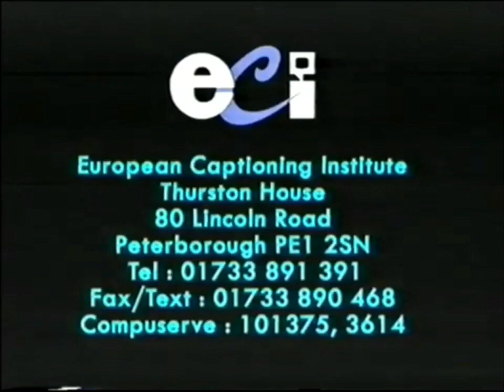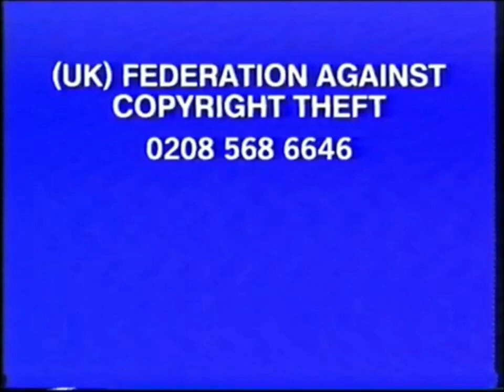Original VHS Opening: Disney Cap Dogs Bob and Blaze vs Grusaders (UK Retail Tape)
Here is the opening to the 2000 UK VHS of Disney Cap Dogs Bob and Blaze vs Grusaders.

1. Buena Vista Warning Screen
2. Closed Captions Screen
3. Disney Video Piracy Warning
4. Still Disney Videos logo
5. Coming Soon from Disney Videos
6. Sleeping Beauty Trailer
7. Tarzan Trailer
8. Available Now on Disney Videos
9. The Aristocats Trailer
10. Pinocchio Trailer
11. Feature Presentation Bumper
12. Disney Cap Dogs Intro